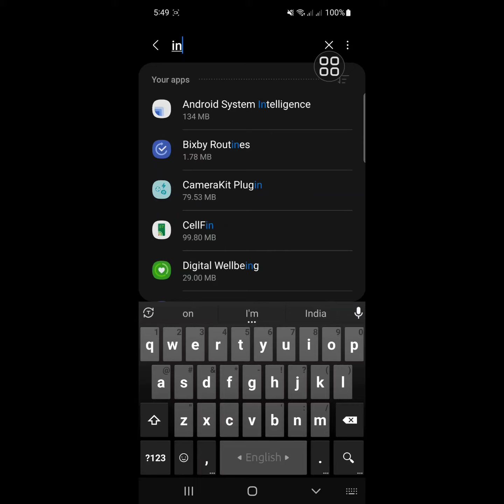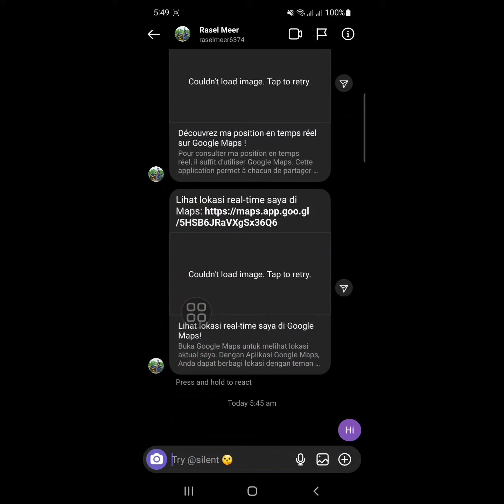How To Fix Instagram Message Problem - 2024 || Instagram DM Not Working Today | Insta DM not Loading